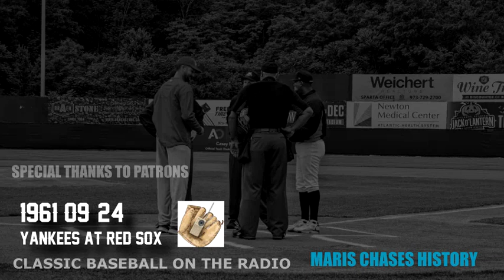1961 09 24 Yankees at Red Sox Maris Chases History Radio Broadcast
Thank you to Patrons Liv Noss, John Fredland, Better Wings,  Kevin O, Matt K, Louis P, and James.

Attendance: 30,802
Venue: Fenway Park

Yankees
1 Bobby Richardson 2B
2 Tony Kubek SS
3 Roger Maris RF
4 Mickey Mantle CF
5 Yogi Berra LF
6 Elston Howard C
7 Bill Skowron 1B
8 Clete Boyer 3B
9 Ralph Terry P
Red Sox
1 Chuck Schilling 2B
2 Gary Geiger CF
3 Carl Yastrzemski LF
4 Frank Malzone 3B
5 Jackie Jensen RF
6 Pete Runnels 1B
7 Jim Pagliaroni C
8 Pumpsie Green SS
9 Bill Monbouquette P